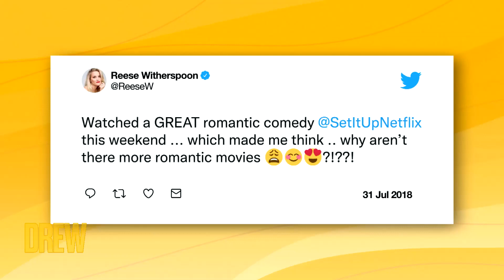Drew Barrymore Met Zoey Deutch While Checking Out Her VHS Collection | The Drew Barrymore Show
"Something From Tiffany's" star Zoey Deutch sits down with Drew Barrymore to tell her about her new movie and her love of Reese Witherspoon. Plus, she reminds Drew of the time they met at a yard sale.